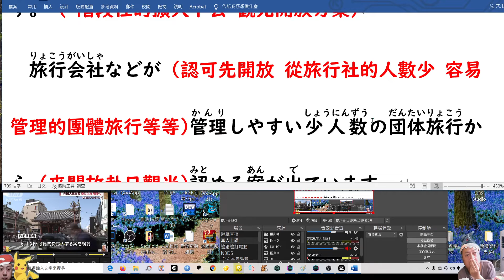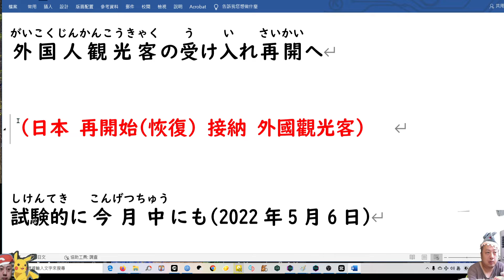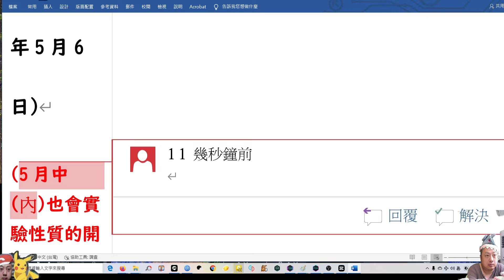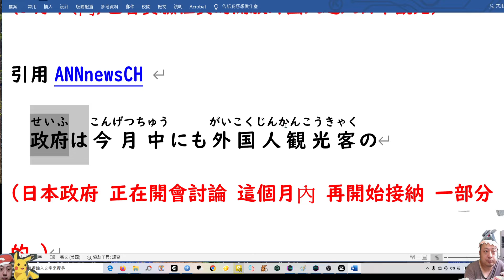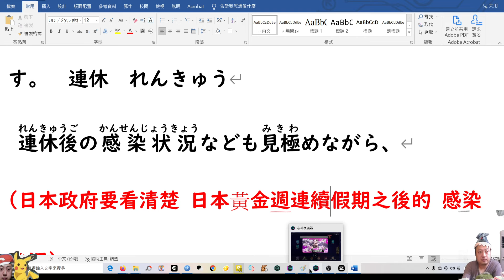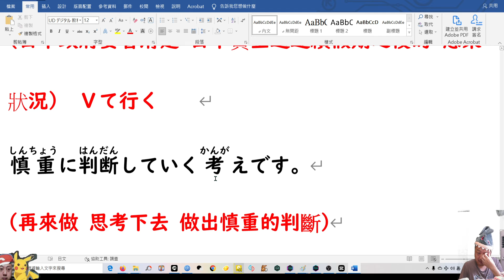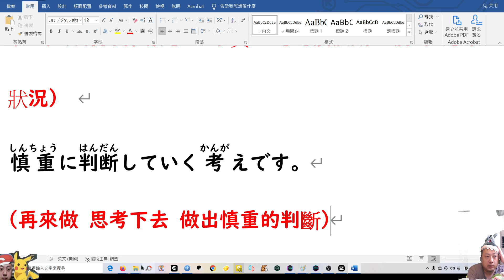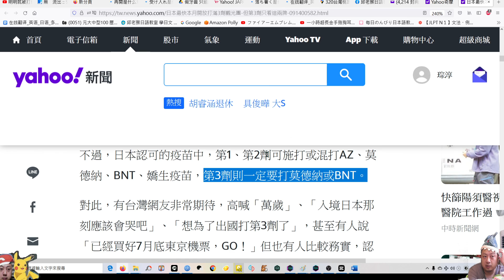(快報) 日本5月起要慢慢開放 外國人 入日觀光......一般日本新聞（118）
引用 : ANNnewsCH 外国人観光客の受け入れ再開へ　試験的に今月中にも(2022年5月6日)

（  ANNnewsCH
261萬 位訂閱者  は世界の宝物です）
 ANNnewsCH
261萬 位訂閱者    の日本語ニュ－スはすばらしいです
日本語学習者の皆さんにご紹介いたします
皆さんは　ぜひ　 ANNnewsCH
261萬 位訂閱者 をご覧ください